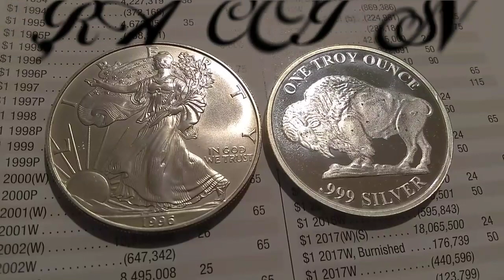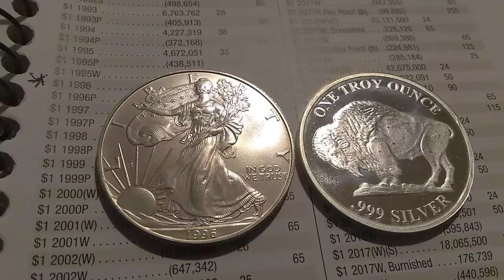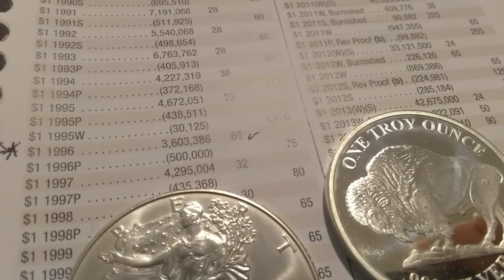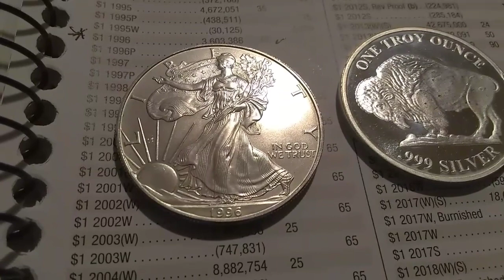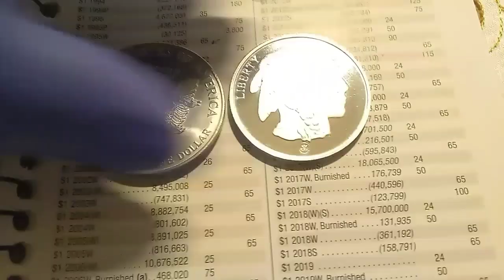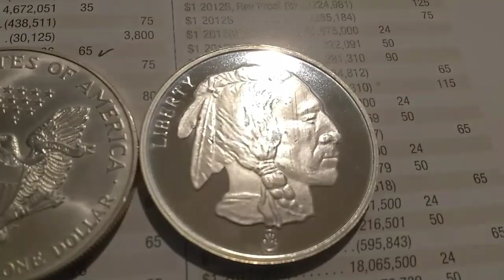👉ME ESTAFARON???🤔🤔 Sí pesan lo mismo entérate 2 onzas.999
Una información muy básica en el coleccionismo de monedas, aquí la diferencia entre un coleccionista numismatico y un vendedor de metales, sí te gusta esta información te invito a suscribirte a mí canal activa 🔔 y regálame un 👍👍 saludos